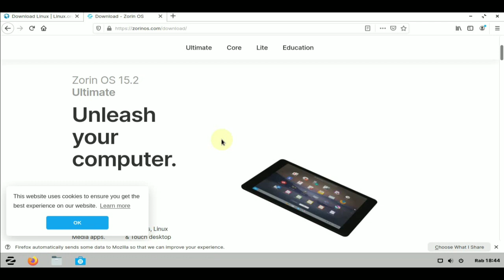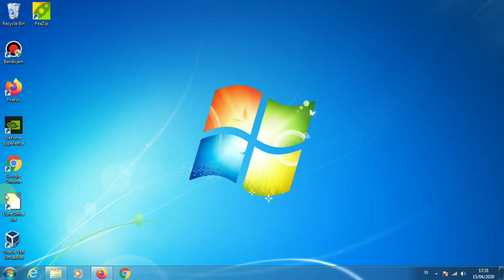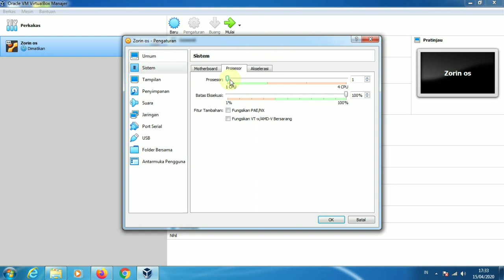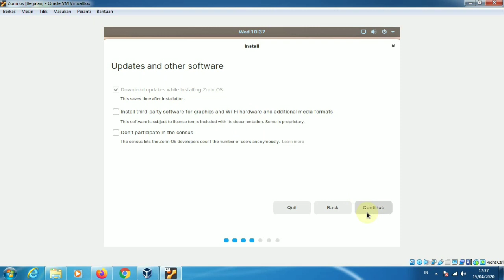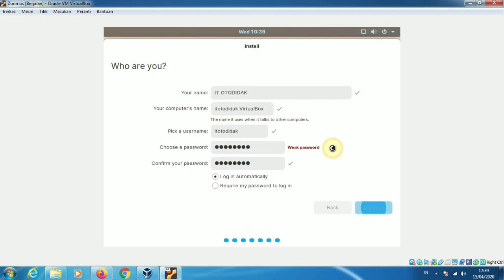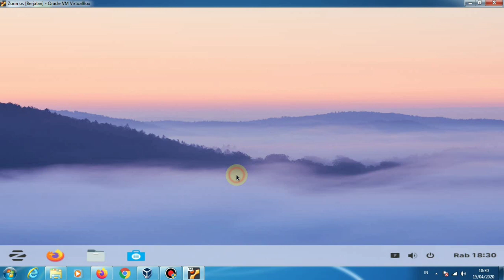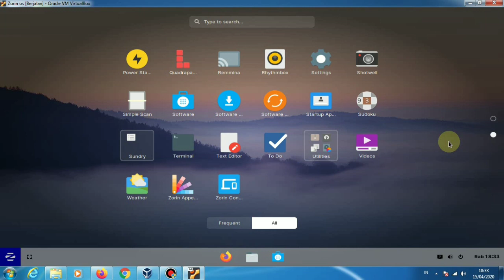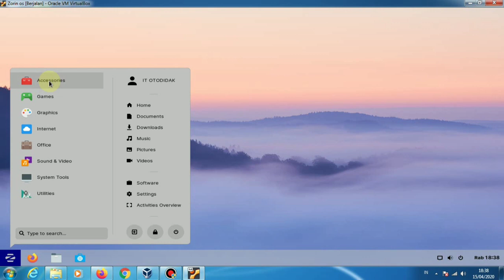Cara Mudah Instal Zorin OS || Zorin OS Installation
Zorin OS adalah distribusi Linux berbasis Ubuntu yang dirancang khusus bagi pemula yang baru memakai Linux. Memiliki antarmuka pengguna grafis Windows seperti dan banyak program serupa dengan yang ditemukan pada Windows. Zorin OS juga dilengkapi dengan sebuah aplikasi yang memungkinkan pengguna menjalankan banyak program Windows. Tujuan utama distribusi adalah untuk memberikan alternatif Linux ke Windows dan membiarkan pengguna Windows menikmati semua fitur dari Linux tanpa komplikasi.
Saya install Zorin OS pada virtual box sehingga memungkinkan kita unutk menjalankan 2 buah OS dalam waktu yang bersamaan. OS utama saya menggunakan windows 10 dan virtualbox saya menggunakan oracle virtualbox. zorin os merupaka linux ringan dari ubuntu. untuk proses instalnya sangat mudah. siapkan terlebih dahulu Zorin OS.iso yang bisa didownload pada website resminya. besar file dari zorin OS adalah 2.2 gb. buat terlebih dahulu folder baru yg bernama zorin os.kemudian seting ramnya adalah 2 gb lebihkan sedikit, untuk kapasitas hdd vbox minimal 10gb, nmun disarankan untuk menyetingnya lebih dari 10 gb. setelah itu lakukan seting selanjutnya.
silahkan teman-teman lihat video lengkap tentang tutorial instal zorin os 2020 sekaligus review tentang apa saja software yang ada pada zorin os.

2021!!! Website Penghasil Dollar Yang 100% Membayar !!! (No Hoax) dapat uang dari internet.html